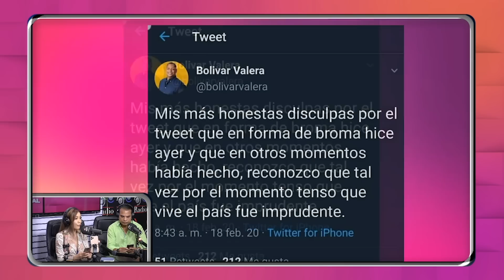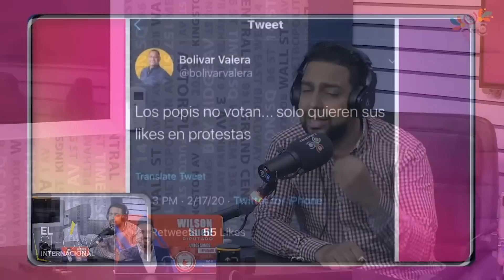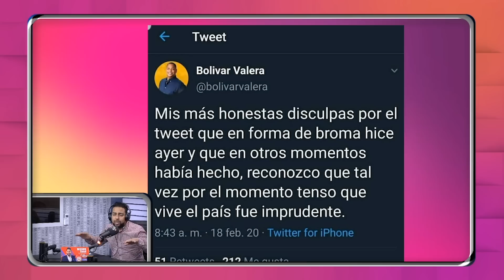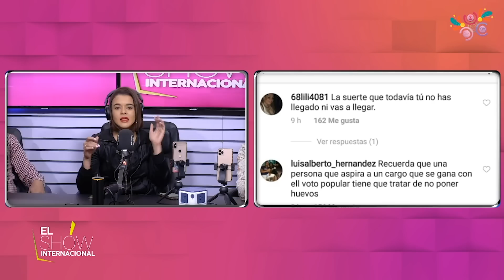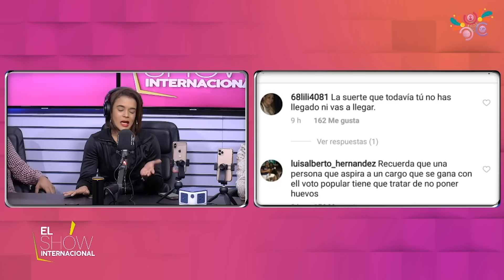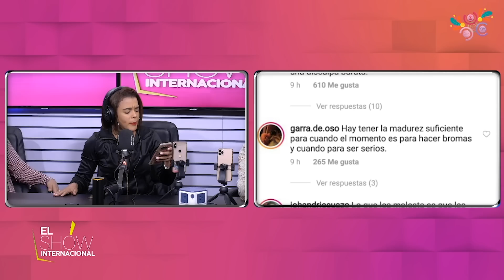Este huevo puede costarle la candidatura a Bolivar Valera “El Boli” | El Show Internacional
Bolívar Valera ha sido miembro del Partido de la Liberación Dominicana, partido por el cuál presentó su precandidatura a Diputado por la circunscripción no. 2 del municipio de Santo Domingo Este2​ y que ganó posteriormente en las elecciones primarias abiertas que celebró esta organización política en octubre de 2019, pasando a ser candidato oficial3​. Valera ha recibido fuertes críticas por su incursión a la política hacia el partido oficialista4​ y por declarar que los participantes de la protesta de los jóvenes de la plaza de la bandera lo hacen solo por "likes".